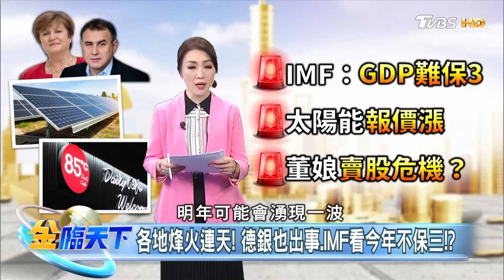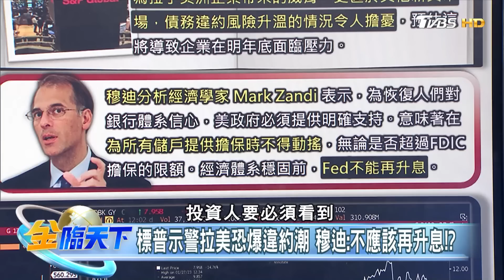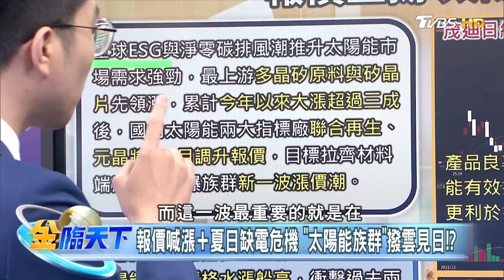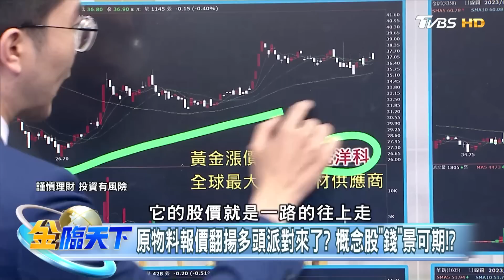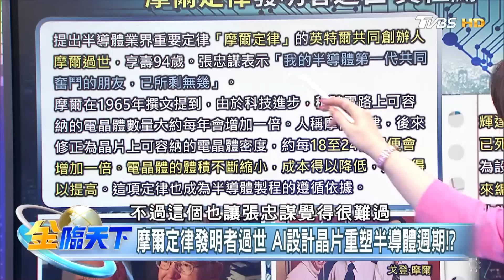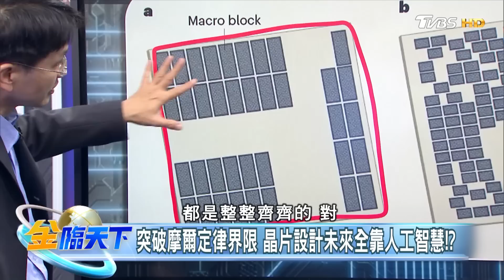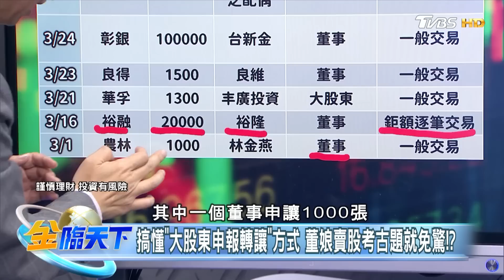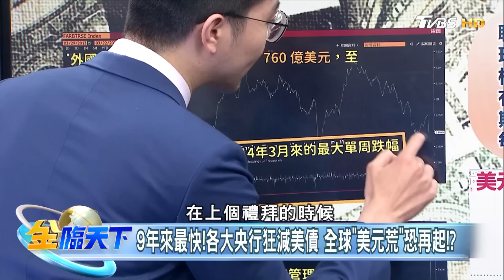金融風險升 IMF看今年GDP不保三 董娘賣股撼動美食-KY重摔跌停| 金臨天下 完整版 20230327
本集來賓

00:11│各地烽火連天！德銀也出事.IMF看今年不保三！？
05:41│標普示警拉美恐爆違約潮 穆迪:不應該再升息！？
07:45│Fed停止升息前美股震盪 四月台股"小鬼當家"！？
11:46│報價喊漲＋夏日缺電危機 "太陽能族群"撥雲見日！？
17:23│庫存直直落回補？鎳後市看漲.銅明年再飆33%！？
18:34│"鎳"障重？LME鎳傳被掉包成石頭 小摩成苦主！？
20:13│原物料報價翻揚多頭派對來了？概念股"錢"景可期！？
21:39│27個月？景氣收縮期同台股落底都在明年3月！？
24:42│台股若上看16331 台積要先過546巴菲特防線！？
26:27│摩爾定律發明者過世 AI設計晶片重塑半導體週期！？
31:12│突破摩爾定律界限 晶片設計未來全靠人工智慧！？
35:22│85度C董娘出清持股入袋逾5億 美食-KY重摔跌停！！
37:45│搞懂5種"大股東申報轉讓" 董娘賣股考古題就免驚！？
40:42│美食董娘出清持股暴賺5億！ 股民要躁進?還是冷靜！？
41:36│法人季底作帳最後衝刺 5檔百元以下股票能搭轎！？
45:56│9年來最快！各大央行狂減美債 全球"美元荒"恐再起！？

📍熱門主題📍
蘋果不排除裁員 美4科技大咖報憂 信驊擠下大立光 新科股王換人做 | 金臨天下 完整版 20230203
美債倒掛惡化 高盛：不是衰退訊號 MSCI季調 中小型指數變投資目標 | 金臨天下 完整版 20230210
CPI上揚？科技業年裁員逾90萬？三星開槍 晶圓代工殺價搶單戰 | 金臨天下 完整版 20230213
美國經濟"不著陸" Fed恐持續升息 生活圈變地雷區 房市進場時機在Q2 | 金臨天下 完整版 20230214

8/8起，每周一至周五晚上23:00，YouTube頻道、電視TVBS 56台同步直播